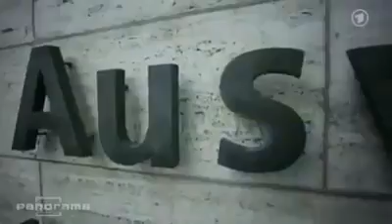Im Libanon Festsitzen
Wenn du dich in einen anderen Kulturkreis begibst.
Mache dich vorher klug!
Deutsches Mädchen im Libanon eingesperrt.
Die Konsequenz wenn man in Deutschland den arabischen Mann heiratet!

DIE NACKTE WAHRHEIT UNZENSIERT:
FairUse - Quelle: